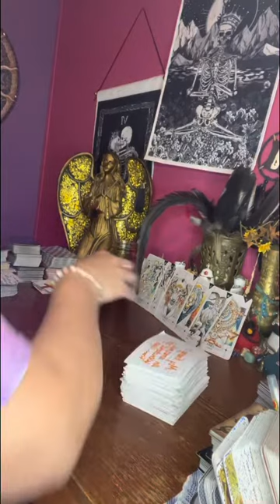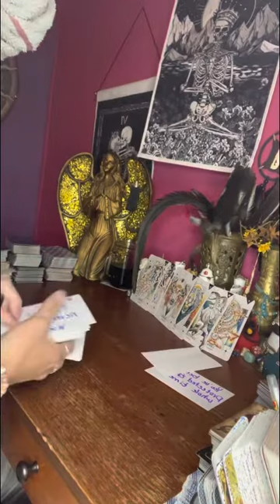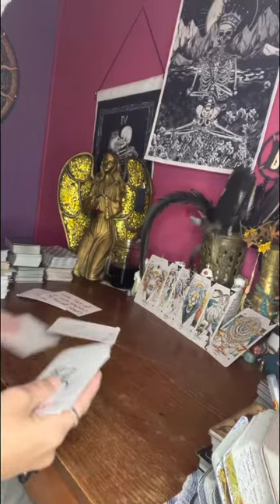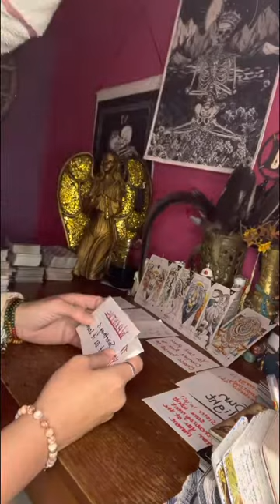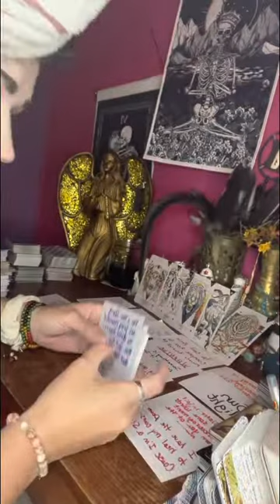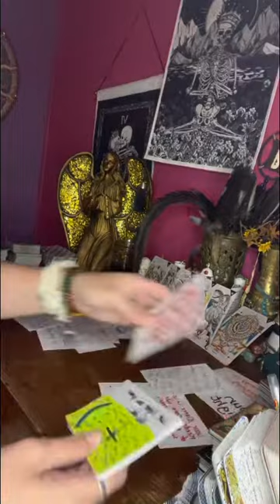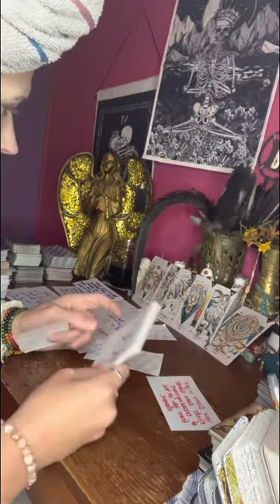Collective 2nd read. ⚠️⚠️Ancestors are coming to take them plum out for good.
Watch the 1st video if u haven’t it’s 8:05 or something like that. They both tie into each other anyways.

Thank everyone for your support & help in growing my spiritual healing channel. I appreciate each & every one ☝️ of your alls help. I love ❤️ you all!!!

No one has my permission to copy my work & put it on another platform as their own work. If you readers haven’t had to endure incest,or rape, or almost got took out by hit men then you shouldn’t be stealing that information like u had to endure it. Because that’s fake, I’m not fake I’ve lost a child to suicide(Russian roulette) so I can speak to you all about a bunch more things that I haven’t listed here, you can see who the true PASSIONATE PEOPLE ARE THAT HAS TO GO THRU THESE CHALLENGES,BECAUSE THEY CAN TELL YOU HOW IT HAPPENED. So pay attention to people that you listen too out here!!